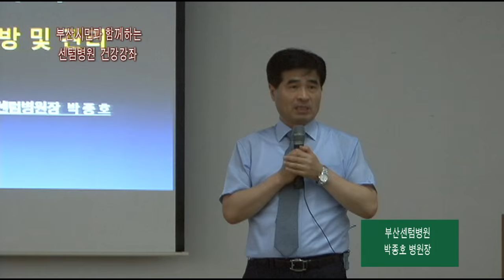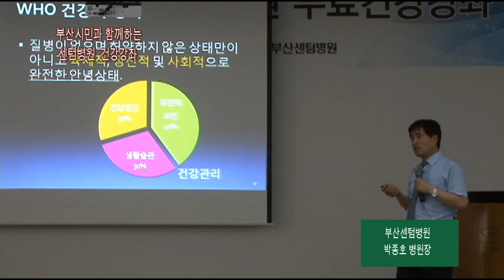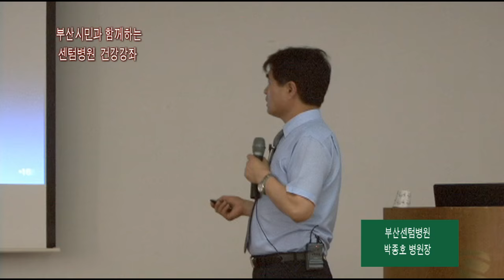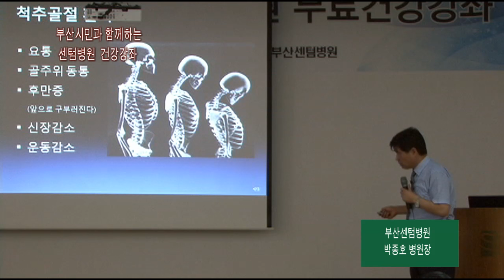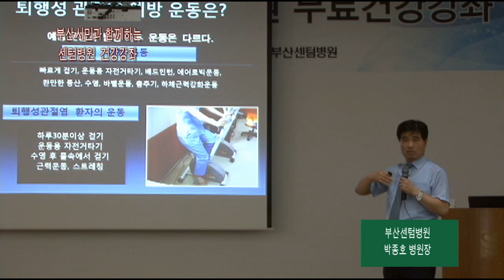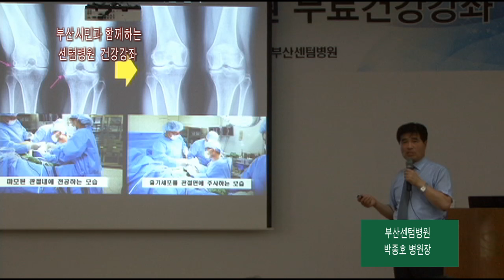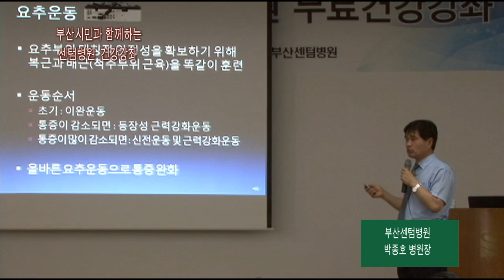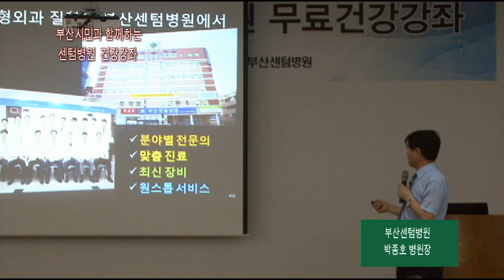부산센텀병원 박종호병원장님 2-1강 - 부산시민을 위한 건강강좌